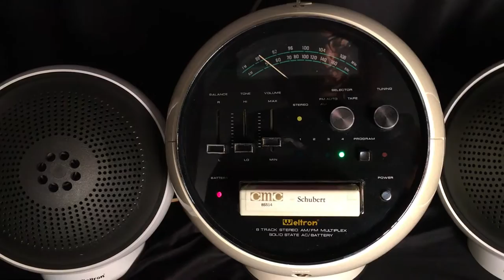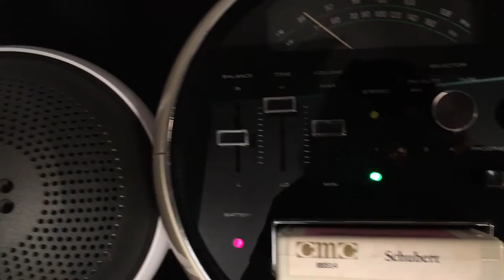VINTAGE WELTRON 8-TRACK/RADIO SOUND SYSTEM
This is a vintage white space-age style Weltron featuring the extremely rare set of spherical Weltron speakers. The 8-track and radio works! The whole unit is in pretty decent condition except for some yellowing of the unit and a few display lights that no longer come on from the years of service.